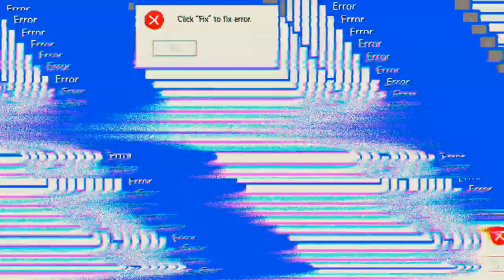eine Runde CS-Ranking 'Free Fire'